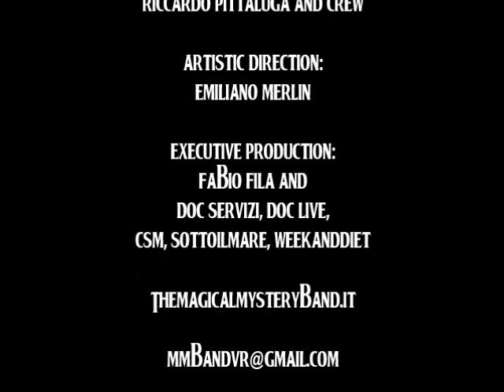The Magical Mystery Band meets the Orchestra and plays THE BEATLES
Recorded Live in Teatro SS. Trinità (Verona, Italy) on March 23rd, 2013
From the 30-songs show, in this video you will enjoy the following:
01. Free As A Bird 00:00
02. Please Please Me 04:26
03. I Saw Her Standing There 07:18
04. Ticket To Ride 10:24
05. Got To Get You Into My Life 13:50
06. Tomorrow Never Knows 16:34
07. Strawberry Fields Forever 20:52
08. Penny Lane 25:00
09. I Am The Walrus 27:48
10. Golden Slumbers / Carry That Weight / The End 31:58
11. Encore: Hey Jude 38:13